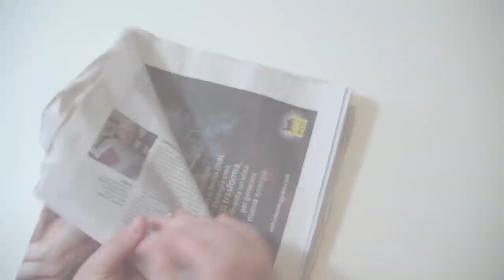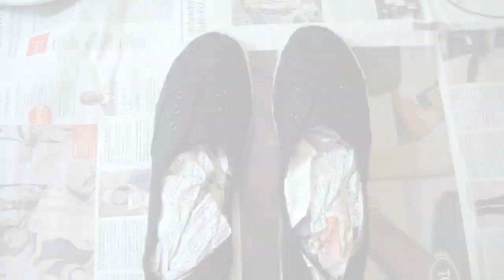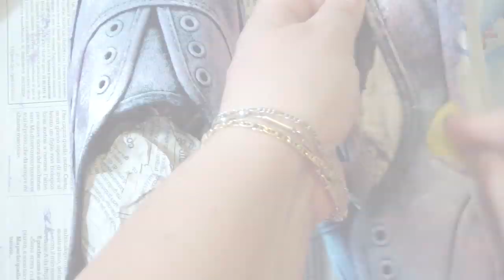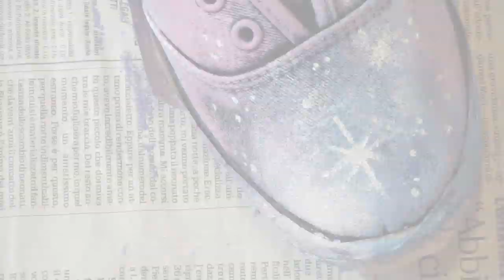ZAPATOS GALAXIA: como decorar tus zapatos con efecto COSMICO!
Hola mi FANTASTICS!!! Habias pensado nunca de tener el Universo a tus pies? Hoy se puede hacer con un par de ZAPATOS COSMICOS como estos!!! Esta manualidad es muy sencilla de hacer pero el resultado es...GALACTICO!
Solo necesitaras:
-1 PAR DE ZAPATOS NEGROS
-PINTURAS PARA TEJIDOS
-ESPONJAS
-CINTA DE PAPEL
-PAPEL DE PERIODICO

Y entonces vamos a ver como se hace!!!